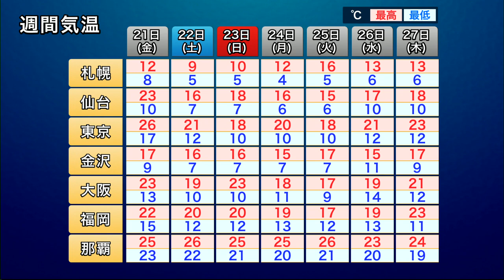週末以降は冷たい空気が優勢 一週間を通して寒暖差大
週末になると季節外れの暑さは落ち着き、来週前半は上空に寒気が流れ込むため、平年より気温が低めのところが多くなる予想です。

一週間を通して寒暖差が大きくなるため、体調管理等に注意してください。